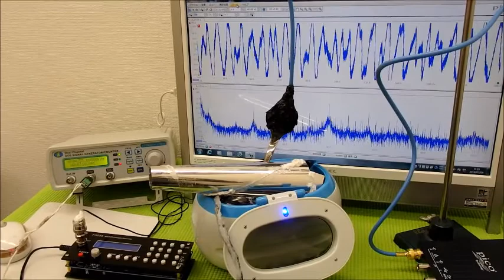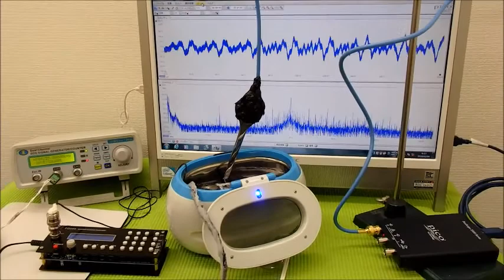表面弾性波の利用（超音波の非線形振動） ultrasonic-labo